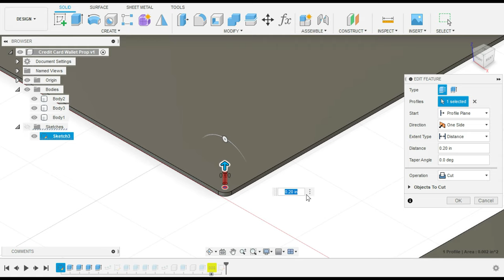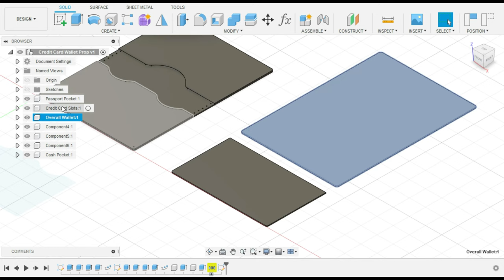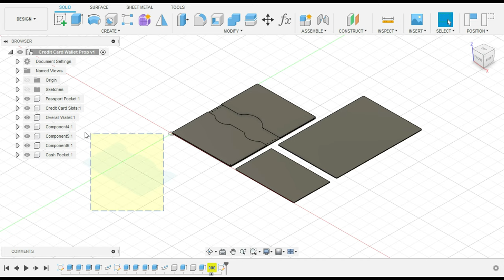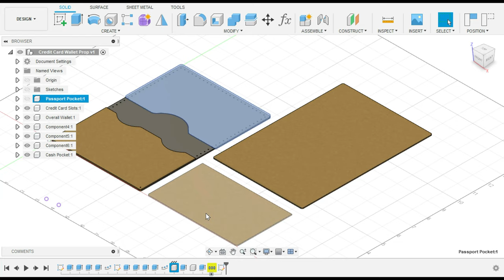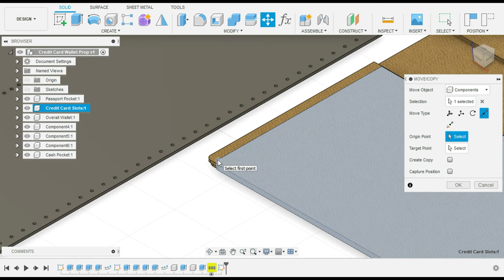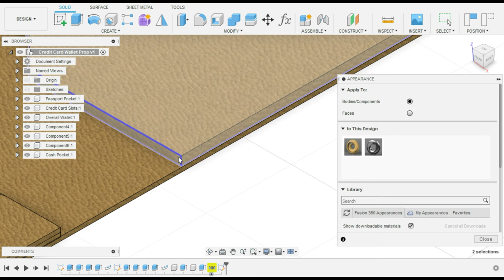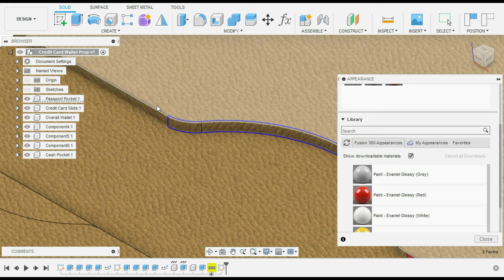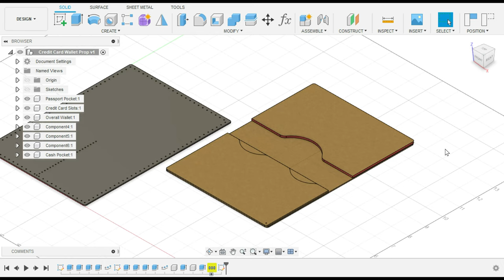How to Design Using Fusion 360 FREE Leather Craft DIY Passport Wallet Leather Template Part 02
Fusion 360 FREE Leather Craft DIY Passport Wallet Leather Template Part 02

Thanks!